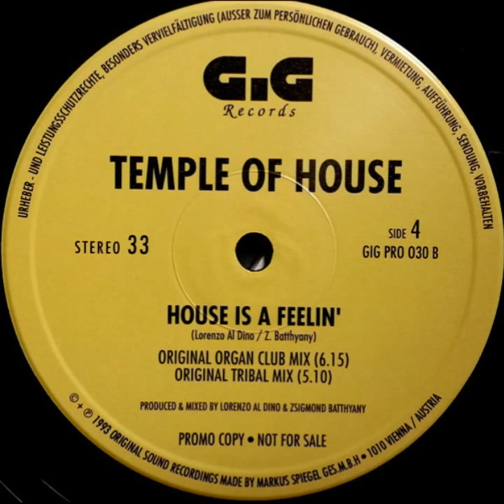Temple Of House - House Is A Feelin' (Original Organ Club Mix)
GiG Records  GIG PRO 030  Austria 1993